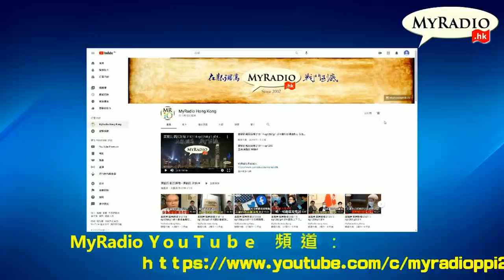黃毓民 毓民踩場 210909 ep1326 p2 of 4 鄒幸彤依仁蹈義對抗魔鬼治港